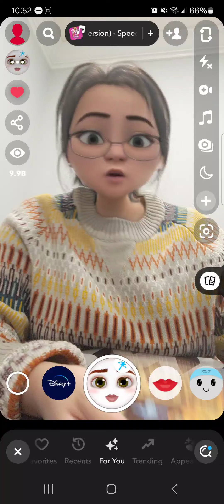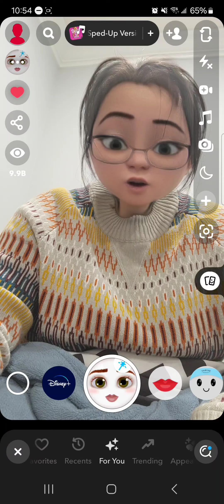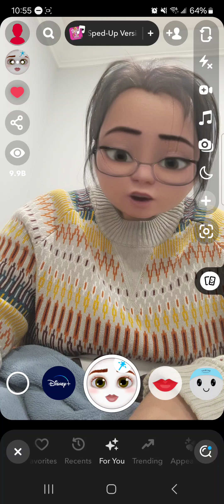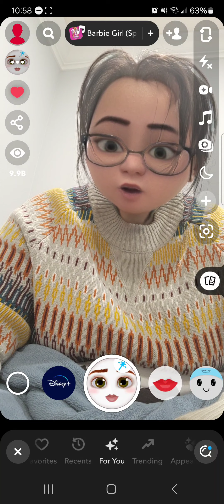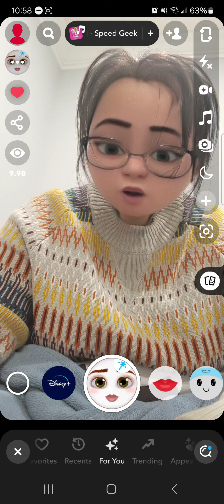01 Wilfred Grenfell: Fisher of Men by Janet + Geoff Benge